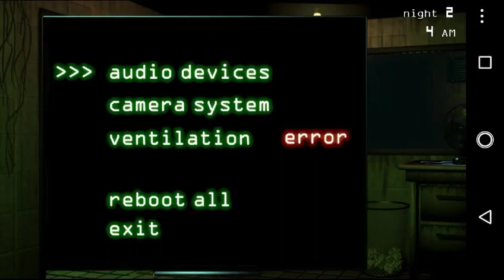Fnaf 3 part 2